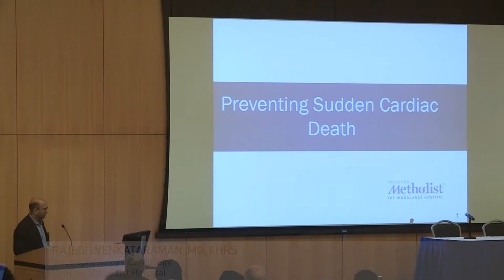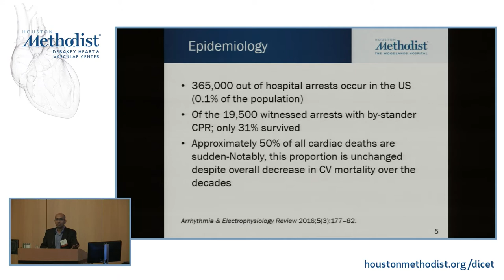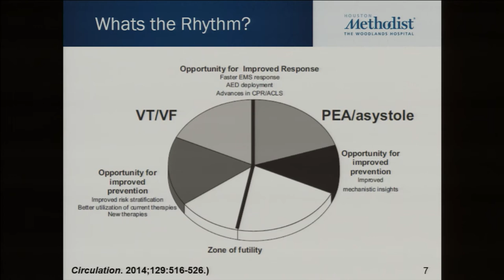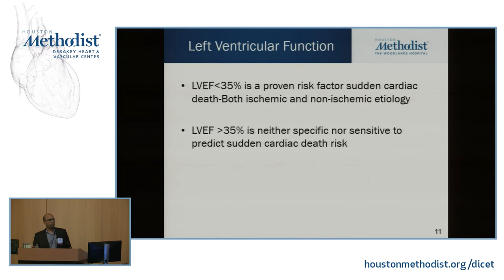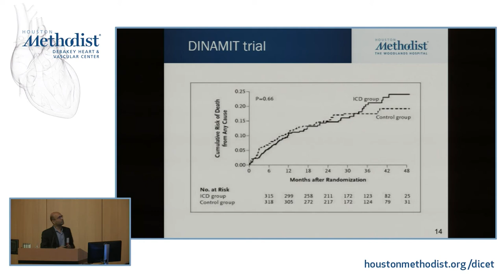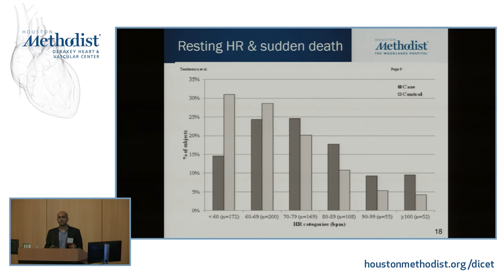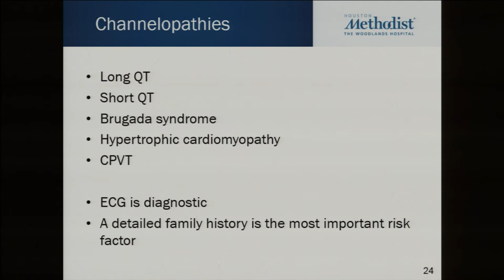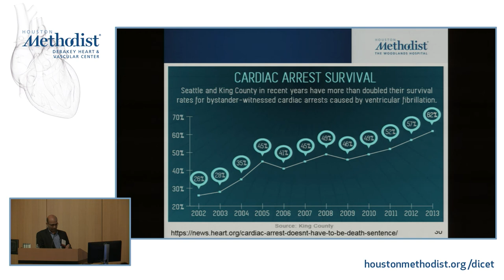Preventing Sudden Cardiac Death (Rajesh Venkataraman, MD)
CARDIOLOGY FOR THE NON-CARDIOLOGIST (2nd Annual)
June 9, 2018

SESSION 6 • Advanced Heart Failure: Diagnosis and Management

"Preventing Sudden Cardiac Death"

SPEAKERS: Rajesh Venkataraman, MD
MODERATOR: Alpesh Shah, MD